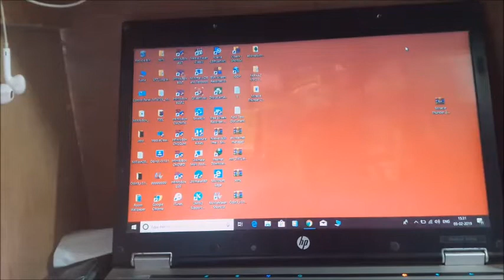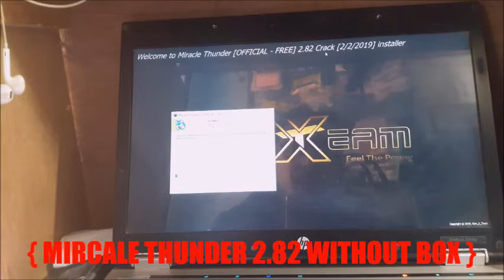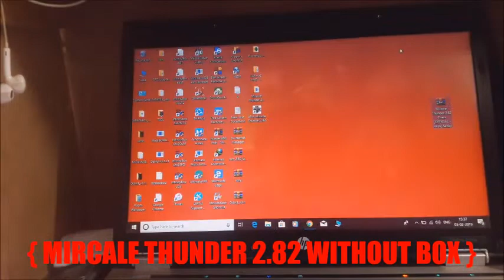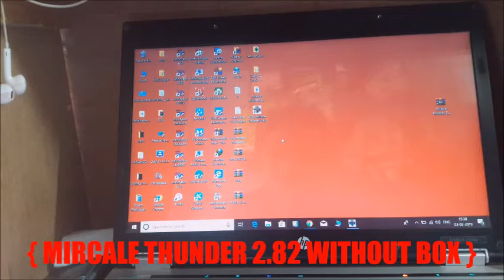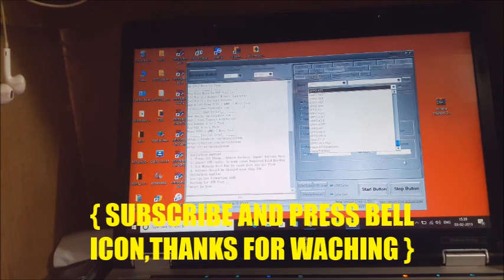Miracle Thunder 2.82 How To Use Without Box Spacialy For Oppo Vivo 2019 Phones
Miracle Thunder 2.82 How To Use Without Box Spacialy For Oppo Vivo 2019 Phones.Pattern ,Pin,Frp,Flashing Mtk And Qualcomm Cpu 2019

       :MY SOME EQUIPMENT:
FLASH SELL
ANDROID PHONES
PHONE ACCESSORIES
BEST MIC
DSLR CAMERA CHEAP PRICE